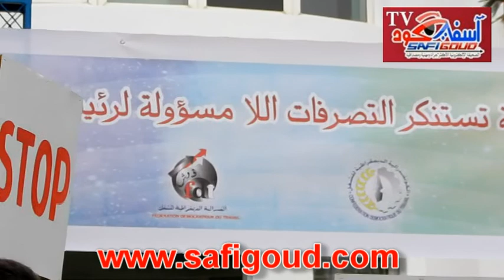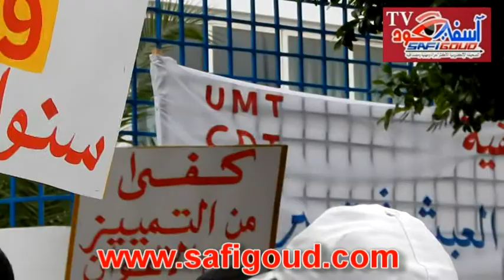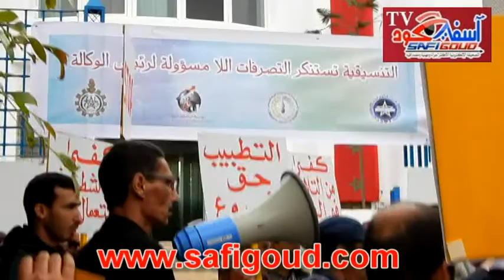شغيلة قطاع الماء بآسفي، صباح الأربعا 13 نونبر 2013